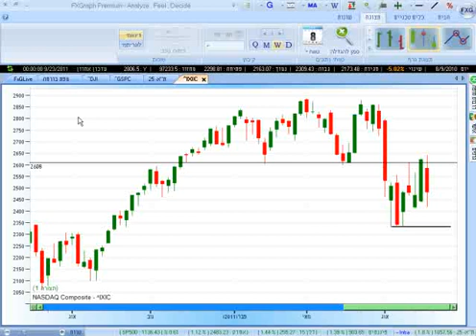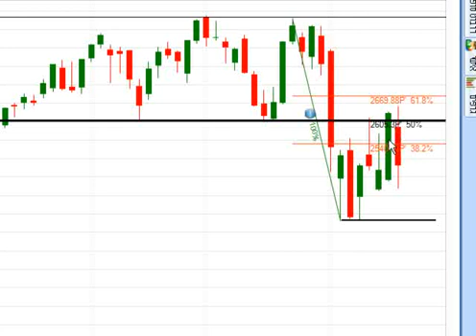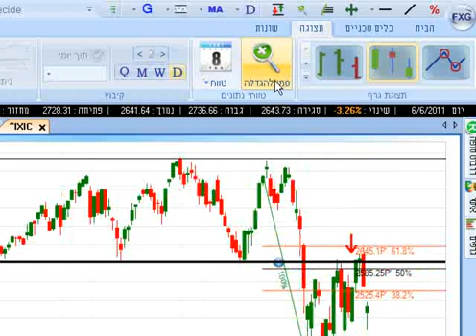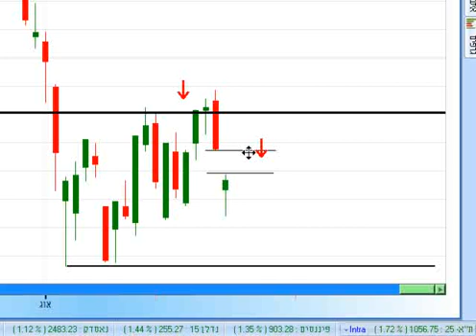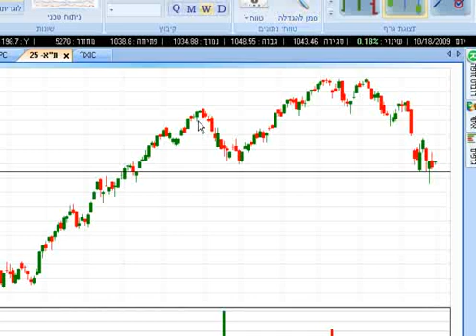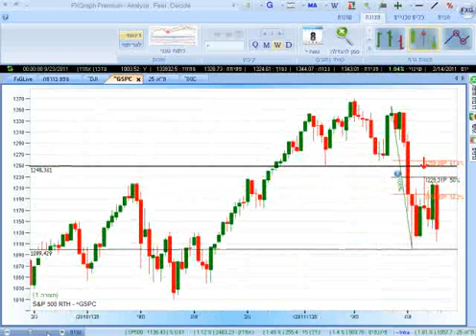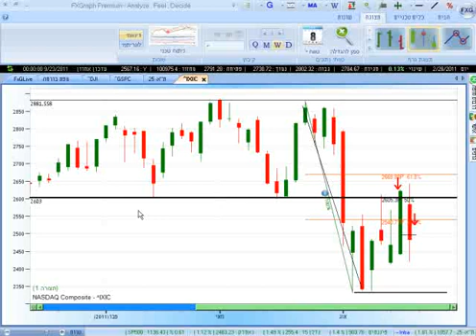מכללת פסגות - סקירה שבועית יום א', 25.09.11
ניתוח השווקים בזמן אמת. מועבר בימי א' ו- ד' ע"י יניב ארביב, מנכ"ל משותף במכללת פסגות.
חל איסור בהסכמים הפרטניים של כל תלמיד על העתקה ו/או שימוש במידע של המכללה.